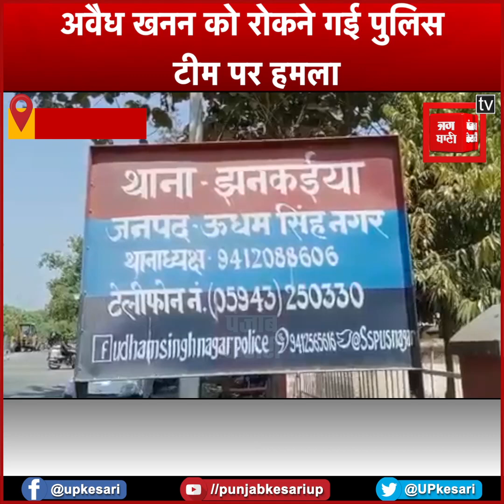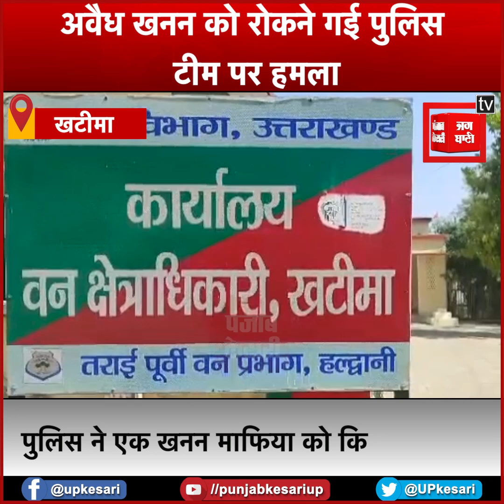खटीमा में जारी है अवैध खनन, खनन माफियाओं ने किया पुलिस टीम पर हमला, फाड़ी पुलिस की वर्दी